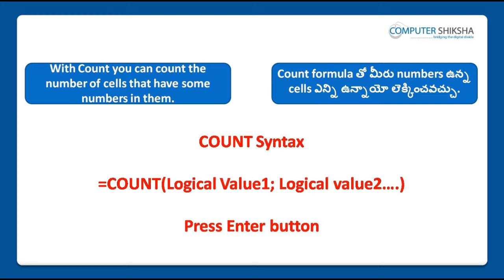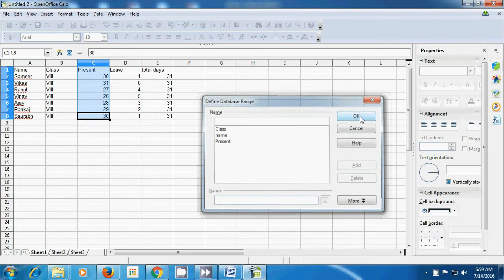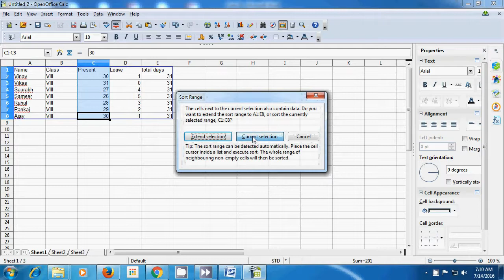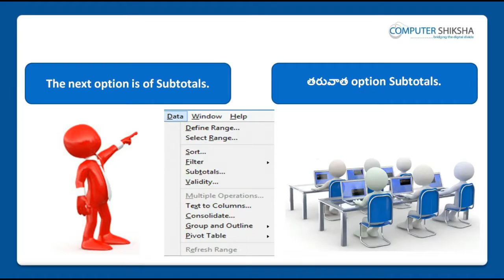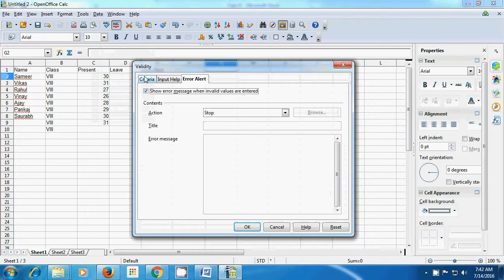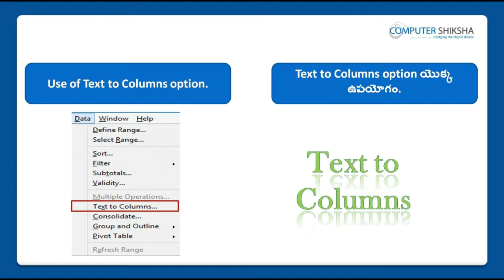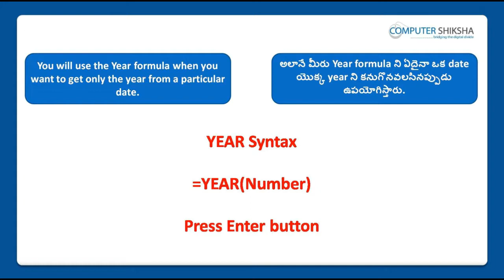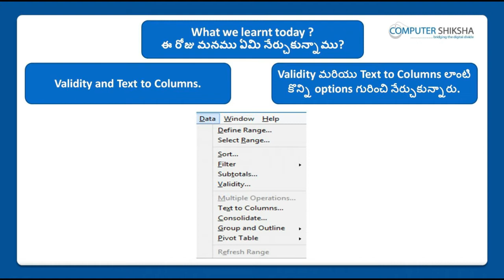Class 9 Open Office Calc 1 - Learn computers - Computer Education Online & Free (In Telugu)